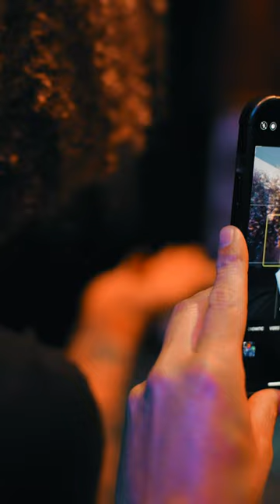OBIE BERMUDEZ REEL